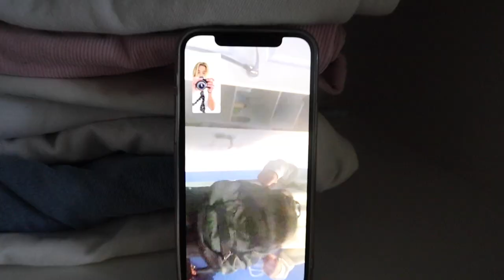DAY IN THE LIFE OF A SWIMMER!!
☼INSAGRAM  - Personal

***DON'T FORGET***
☼SUBSCIBE
☼like: to let me know if you enjoyed this video

STAY SAFE AND HEALTHY x

LOVE FROM YA GAL MILZ!! Stay Rosie🌷💕